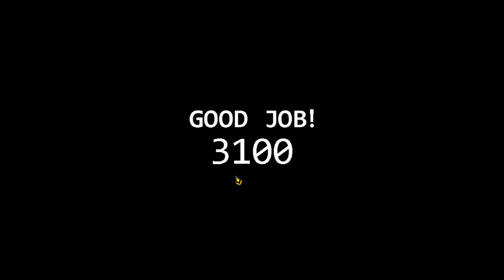HAPPY NEW YEAR 2020! | Five Nights at Freddy's 1 Ultra Custom Night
Hope You Guys Have a Great Year of 2020!